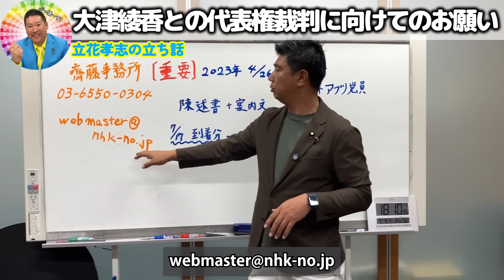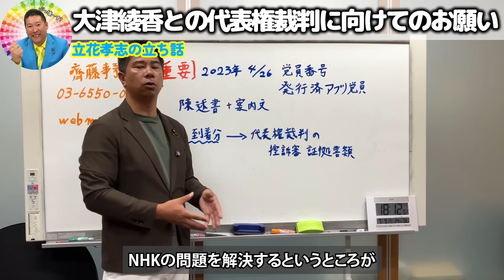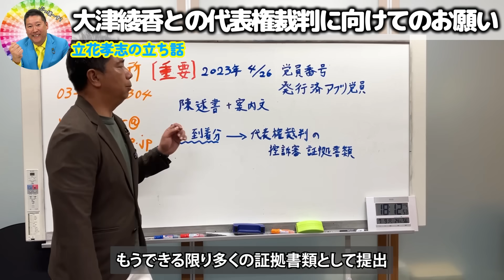【立花孝志】大津綾香の嘘に警察官も呆れていました！彼女は上申書まで提出して債権者集会を欠席しようとしています【NHK党】2024,7,9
0:00 大津綾香の犬笛は警察にも見透かされてる
2:50 大津綾香のことで叩いてくる奴には裁判で話し合う
6:38 理解してくれる人には話し合う
8:41 大津綾香との代表権裁判に向けてのお願い